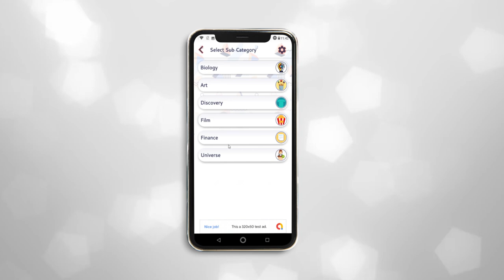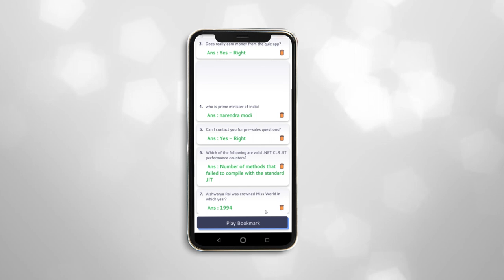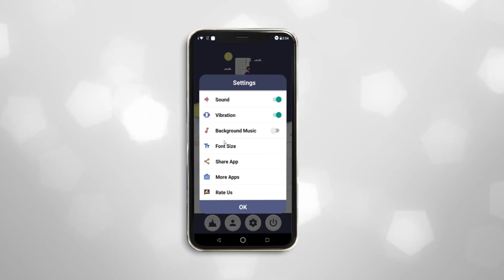Quiz Online - WRTeam | Codecanyon | Best android quiz code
Feature
✓ Admin panel to manage Quiz
✓ Social Media Login
✓ Player Vs Player Battle (Quiz Battle)
✓ Custome Leaderboard
✓ Category & Subcategory
✓ Support image questions
✓ Support RTL language
✓ Unlimited levels lock/unlock
✓ FCM Notification
✓ In-App messaging
✓ Export PDF
✓ Report Questions
✓ Category Enable/Disable via admin panel
✓ Manage category display order via admin panel
✓ 50 – 50 (Fifty – Fifty)
✓ Audience Poll
✓ Timer
✓ Reset Timer
✓ Review Answers with extra notes
✓ Rewarded Ads to Collect Coins
✓ Free to support any language
✓ Background music
✓ Sound
✓ Vibrate
✓ Text to speech
✓ Notification based on topic
✓ Admin panel with user accounts & rights

user : admin
password : admin123